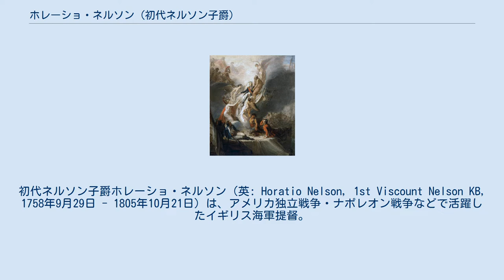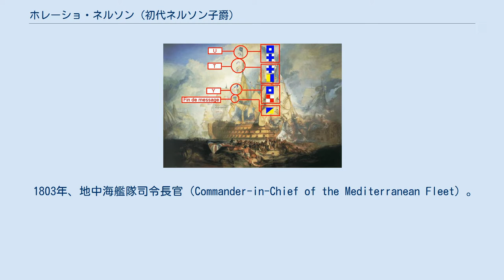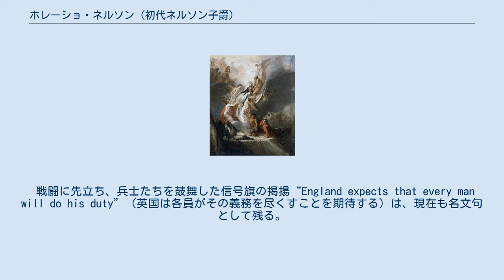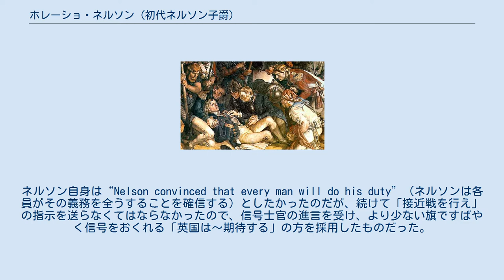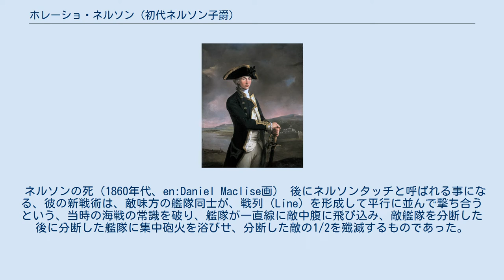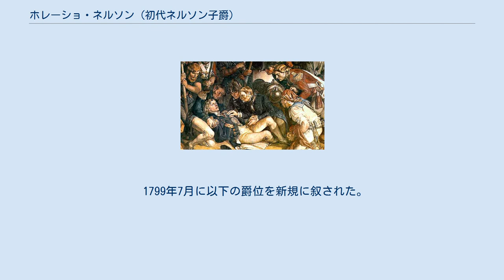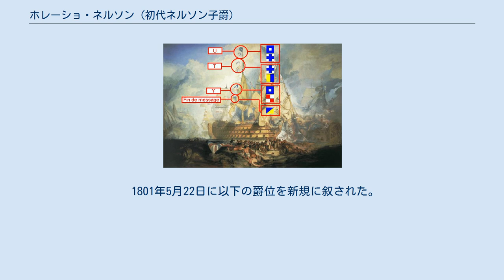ホレーショ・ネルソン (初代ネルソン子爵)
初代ネルソン子爵ホレーショ・ネルソン（英: Horatio Nelson, 1st Viscount Nelson KB, 1758年9月29日 - 1805年10月21日）は、アメリカ独立戦争・ナポレオン戦争などで活躍したイギリス海軍提督。
ナイルの海戦でフランス艦隊を壊滅させる武功を挙げた。
さらにトラファルガー海戦でフランス・スペイン連合艦隊に対して戦史上稀に見る大勝利を収めてナポレオンによる制海権獲得・イギリス本土侵攻を阻止したが、自身は同海戦で戦死した。
イギリス最大の英雄とされる。
 世界三大提督の筆頭に挙げられる事が多い。
山梨勝之進は「世界史的な観点から海軍の名将を列挙するならば」として8名の提督を挙げた上で、デヴィッド・ファラガット、東郷平八郎、そしてネルソンの3名について特記している。
 ノーフォーク、バーナム・ソープ村の教区牧師の第六子として生まれた。
母方の叔父のモリス・サクリングが海軍の軍人であった。
ウォルポールとも遠縁にあたる。
12歳の時（1770年）、父が病床にあり家計が逼迫していたこともあって、戦列艦の艦長だった叔父を頼って海軍に入り、北洋探検航海などに参加した。
1774年から東インド方面に勤務するが、マラリアにかかって帰国する。
 1781年、23歳のネルソン（en:John Francis Rigaud画） 1777年、海尉昇進試験に合格。
翌1778年には海尉艦長として初めての指揮艦を得る。
1779年に21歳で勅任艦長となる。
1784年、最先任艦長（副司令官格）として小アンティル諸島の鎮守府に赴任。
独立後間もなかったアメリカ商船の取り扱いなどをめぐって、現地の上官や農場主たちとの間で摩擦を起こす。
1787年、西インド諸島のネヴィス島で知り合った、未亡人フランシス・ニズベットと結婚。
 1793年、フランス革命戦争の勃発により、戦列艦アガメムノンの艦長に任ぜられ、地中海方面に展開。
10月にフランス艦との戦闘を初めて経験する。
1794年、コルシカ島で陸上戦闘を指揮し、カルヴィ攻略戦で右目の視力を失った。
 1796年、新任の地中海艦隊司令官ジョン・ジャーヴィスのもとで戦隊司令官に任ぜられる。
1797年、サン・ビセンテ岬の海戦に参加。
後方の戦列を担っていたが、艦隊司令官の命令を無視して逃走するスペイン艦隊へ突入、激しい砲火を交え、結果として2隻の敵艦を拿捕した。
この功績でバス勲爵士に叙せられ、青色艦隊少将へ昇進する。
 同年、カナリア諸島のテネリフェ島の攻略に失敗する。
戦闘で右腕を負傷し切断。
こうして隻眼・隻腕の提督となった。
 1798年、地中海分遣艦隊を率いてトゥーロンで、エジプト遠征を企てるナポレオンのフランス艦隊の封鎖任務にあたるが、嵐をさけて寄港していた隙に仏艦隊の出港を許してしまう。
その後も追跡を続けたが、フリゲートの不足などの悪条件もあって、結果的にナポレオンのエジプト上陸、アレクサンドリア入城を許すことになった。
 しかし、アブキール湾停留中だったフランス艦隊を発見すると、浅瀬を背にして縦陣をしく当時としては万全とされていた防御姿勢をとる同艦隊に対して、自分の艦隊を艦と艦の間をすりぬけさせ、狭撃するという戦術でこれを撃滅してのけた（ナイルの海戦）。
この海戦の敗退によって、フランス海軍には、ネルソン恐怖症が広がり、後にトラファルガーにまで引きずることになる。
 これにより、ナポレオンはヨーロッパへの帰路を絶たれエジプトに孤立し、やがてその東方進出の野心は潰えることになる。
ネルソンはこの戦功によって「ナイル及びパーナム・ソープのネルソン男爵」に叙せられる。
 1801年、青色艦隊中将に昇進。
副司令官としてコペンハーゲンの海戦を指揮。
あまりの激戦に司令官であるハイド・パーカーが「戦闘中止」を命じた信号旗を、見えない右目に望遠鏡を当てて黙殺した逸話が有名である。
これは「必要なら戦闘中止せよ」の信号を、副司令官のネルソンがその必要なしと判断し各艦に転送しなかったということである（黙殺したネルソンをパーカーが庇った、という説もある）。
ともあれ、それほどの激闘を辛くも制し、ネルソンは戦功によってネルソン子爵に叙せられる。
 1803年、地中海艦隊司令長官（Comman...